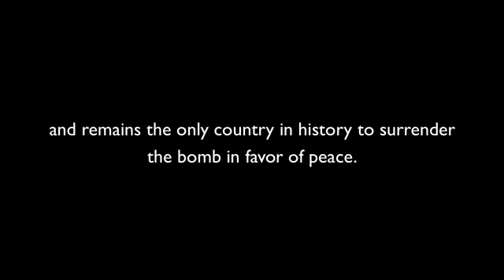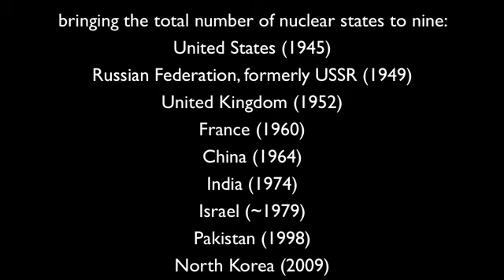Nuclear Weapons A Visual Timeline - YouTube.flv